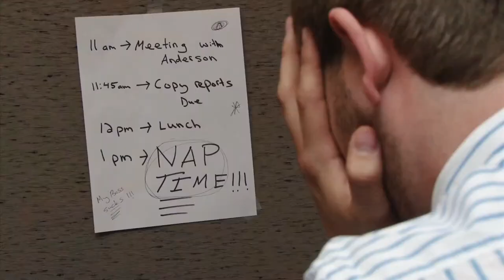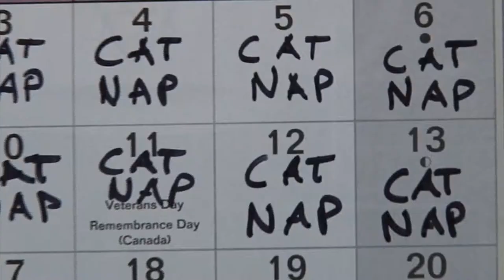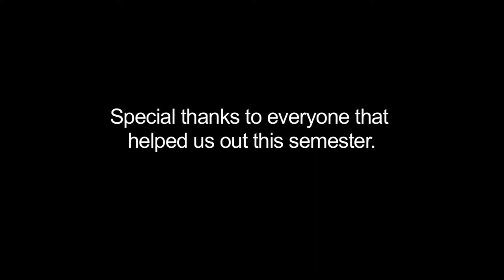Blanket Pillow (Music Video Parody)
This is a parody music video Carder Price and I made while attending the University of Central Oklahoma.